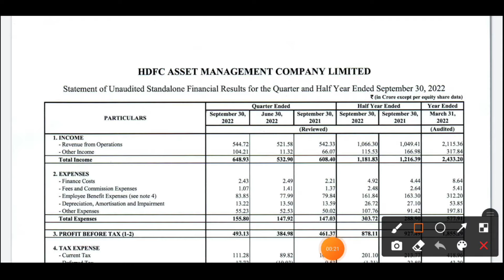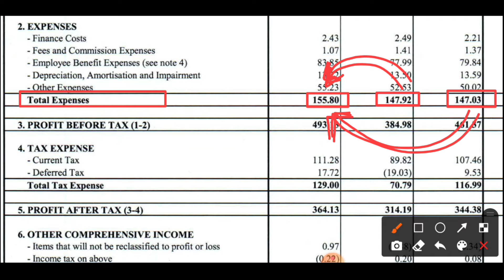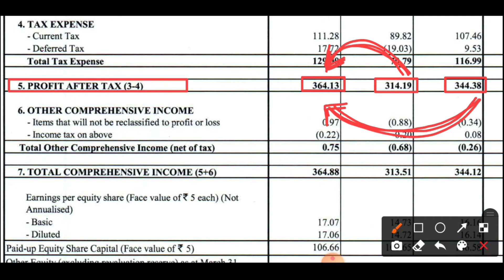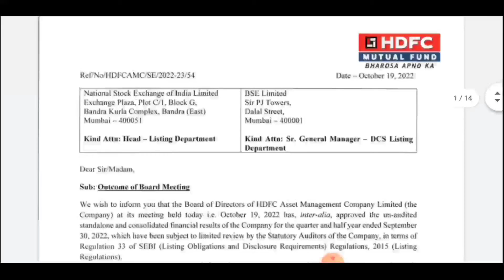HDFC AMC Q2 RESULT 2023 💥HDFC AMC SHARE QUARTER 2 RESULT ANALYSIS 🔥 HDFC AMC SHARE BREAKING NEWS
HDFC AMC Q2 result analysis 💥 HDFC AMC SHARE QUARTER 2 RESULT ANALYSIS 🔥 HDFC AMC SHARE BREAKING NEWS.